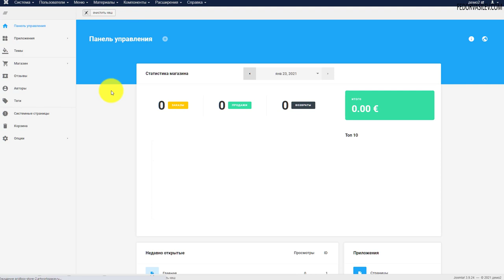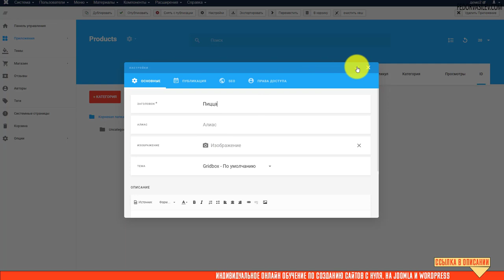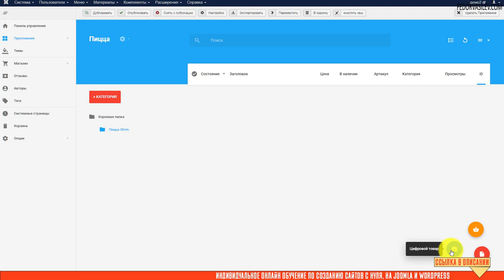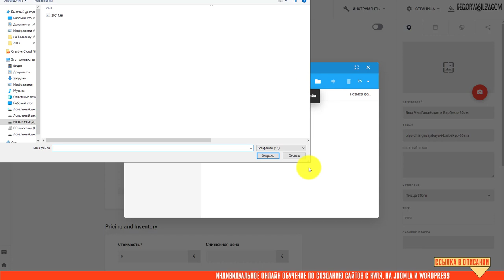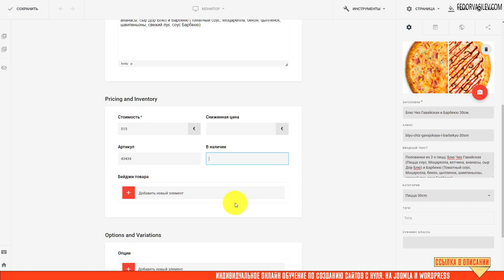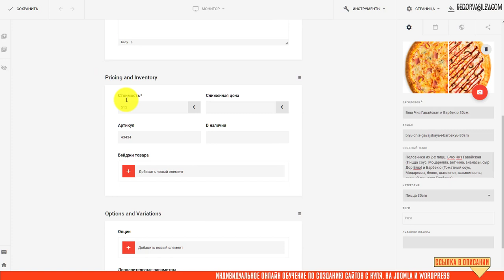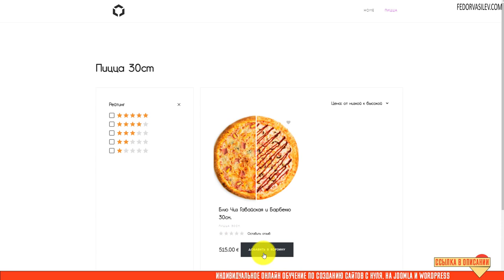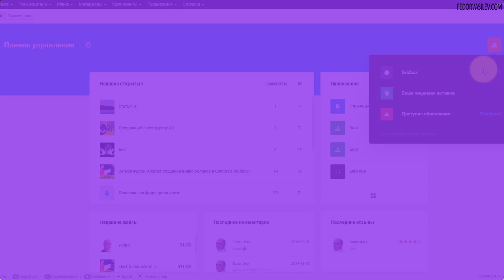Создаем интернет-магазин по продаже Пиццы на Joomla и Gridbox Store App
В этом видео вы узнаете, как создать первую категорию для товаров, как добавить первый продукт, как привязать меню к списку товаров.